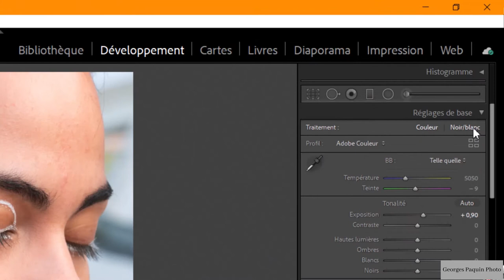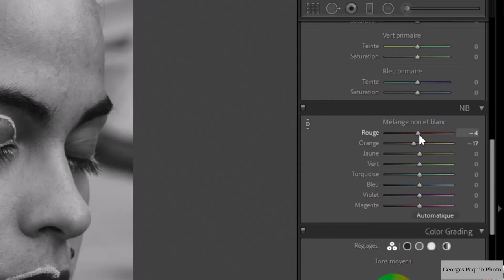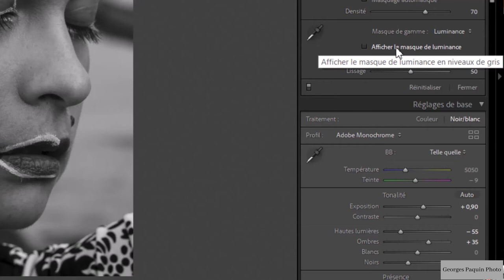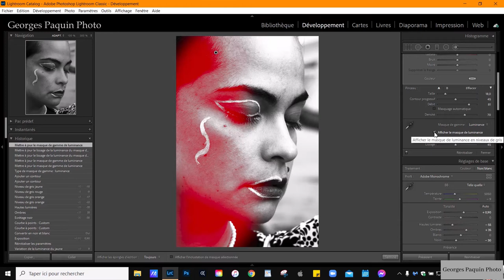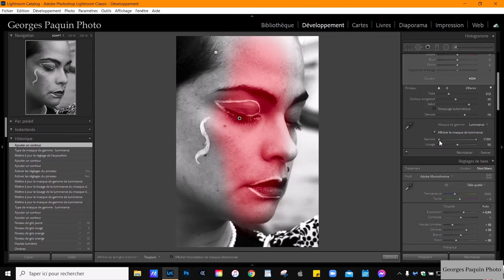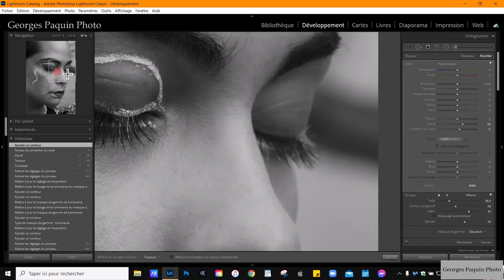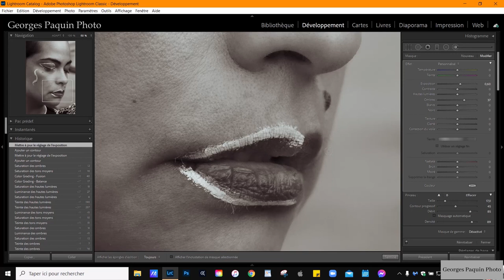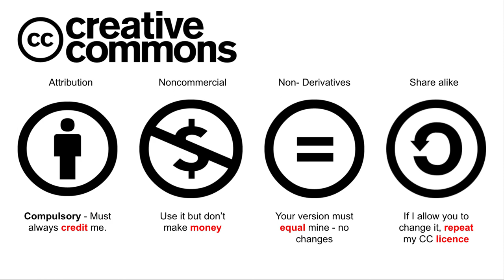Tutoriel Lightroom - Portrait avec une ambiance sombre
Dans ce tutoriel:
- Utiliser la courbe pour créer une ambiance sombre;
- Utiliser les masques de luminance pour donner du volume au portrait.

Tutoriel Lightroom - Créer un masque de luminance dans Lightroom